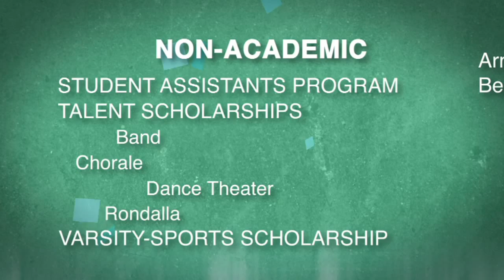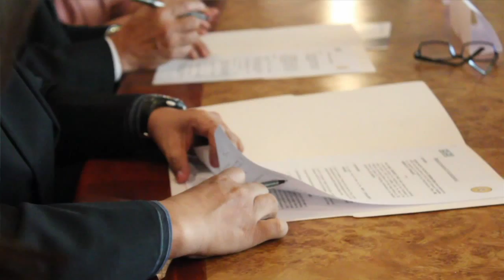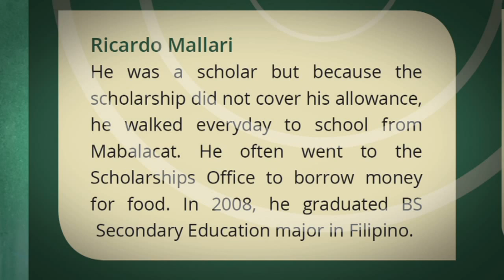Holy Angel University Scholarships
Holy Angel University is a private Catholic university located in Angeles City in the province of Pampanga, Philippines. Founded in 1933, it is considered the first Catholic school in the country that was founded by the laity (instead of the diocese or a religious congregation) as well as the first Catholic high school that was co-educational (instead of exclusively for boys or exclusively for girls).

Sitting on a seven-hectare campus in the city's prime estate, Holy Angel is one of the region's largest universities. Its over 17,000 student population this school year also makes it one of the biggest private schools in Central Luzon.

The government has once again recognized Holy Angel as among the country's top universities in terms of academic excellence when the Commission on Higher Education (CHED) renewed the Autonomous Status it first bestowed on it five years ago. This recognition came on the heels of the acquisition of an international accreditation from the International Assembly for Collegiate Business Education (IACBE)-the only school in the Philippines and the Far East to have done so.

CHED has also declared seven programs as centers of development, namely, Teacher Education, Hospitality Management, Information Technology and Computer Science, Business Administration, Civil Engineering, Industrial Engineering, and Electrical Engineering.

Holy Angel University also has a Level II reaccredited status from the Philippine Accrediting Association of Schools, Colleges and Universities (PAASCU) for its Accountancy, Arts & Sciences, Business Administration, Education, Engineering, Hospitality Management and High School programs, as well as Level I accredited status for its Elementary School and candidate status for its Graduate School.

With the country's top CEO Manuel V. Pangilinan as the new Chairman of the University's Board of Trustees, Holy Angel is poised to break new grounds in its pursuit of academic excellence and its leadership role in the region.